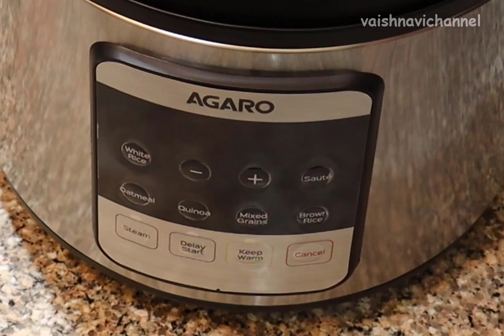ಮೃದುವಾದ ರುಚಿಯಾದ ಆರೋಗ್ಯಕರವಾದ ನುಚ್ಚಿನುಂಡೆ ಮಾಡಿ ಸುಲಭವಾಗಿ / Protein rich nutritious nuchinunde /healthy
ಮೃದುವಾದ ರುಚಿಯಾದ ಆರೋಗ್ಯಕರವಾದ ನುಚ್ಚಿನುಂಡೆ ಮಾಡಿ ಸುಲಭವಾಗಿ / Protein rich nutritious nuchinunde
AGARO Royal Electric Rice Cooker